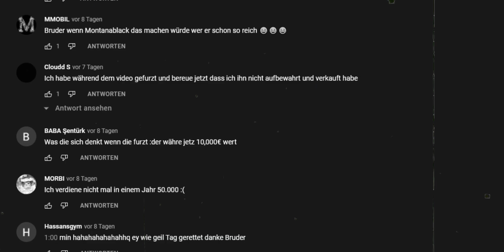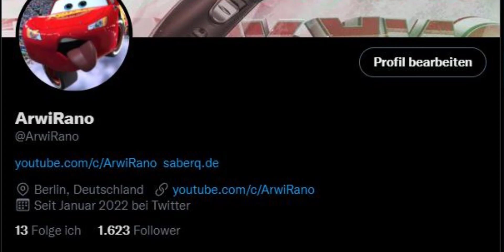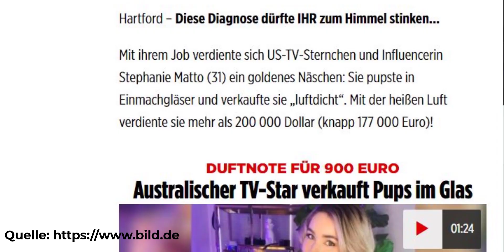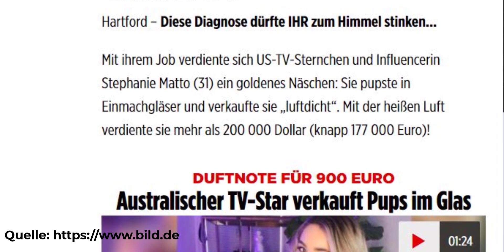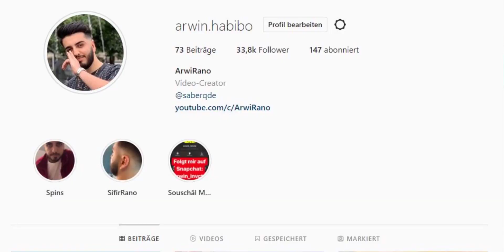TikTokerin verkauft ihre Fürze, verdient 200.000$ aber muss ins Krankenhaus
Wer hätte gedacht, dass es so schnell geht...Bro was dachte sie sich dabei? Aber egal sie hat wenigstens bisschen Patte noch rausgeholt hahaha

Hintergrundmusik:
🔹 Title: Star Wars - Cantina Band
✔️ Follow and Support the artist: Star Wars
✔️ Follow The Artists:

*werbung